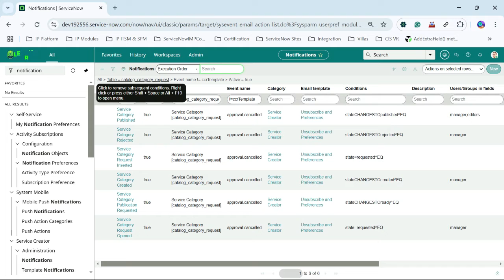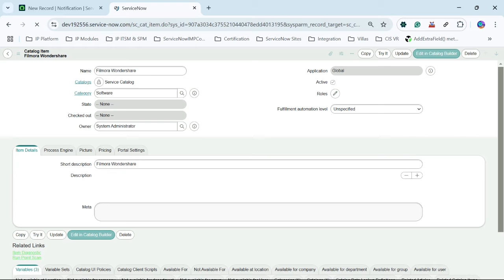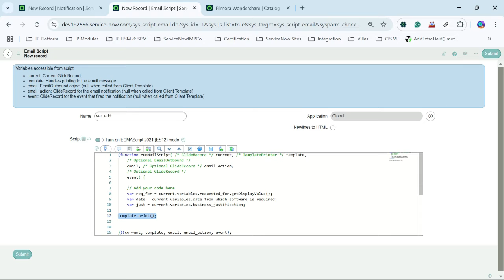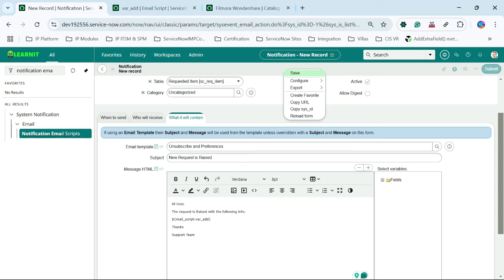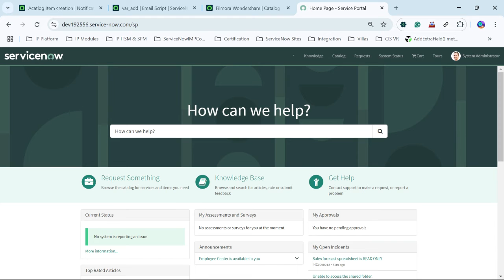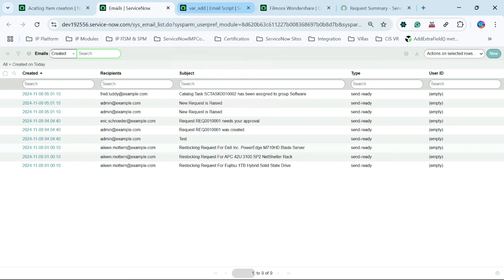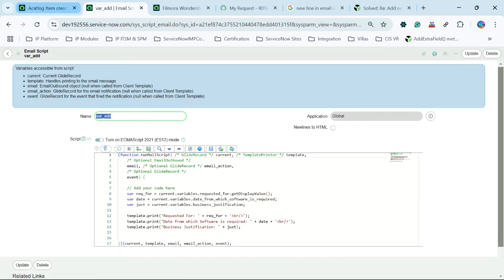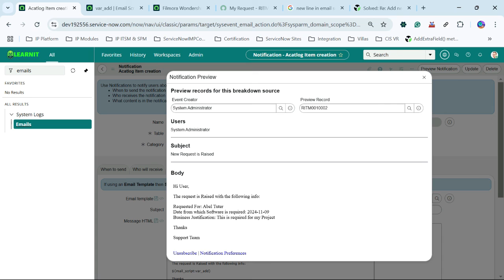Send Notification with Catalog Item Variables Information | Email Script | ServiceNow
Implementation Steps - Create Notification and Notification Email Scripts

Thanks for Visiting my Channel . Here I will be sharing all kinds of technical Knowledge.

Keep Supporting me so that I can continue to provide you good content each time!!😇🙏